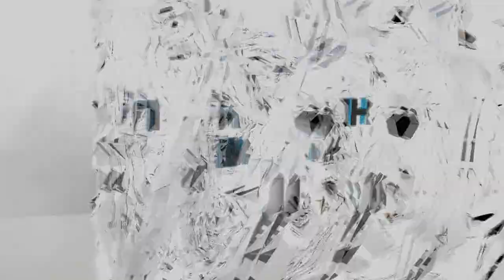Need a Name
Happy New Year :DDD